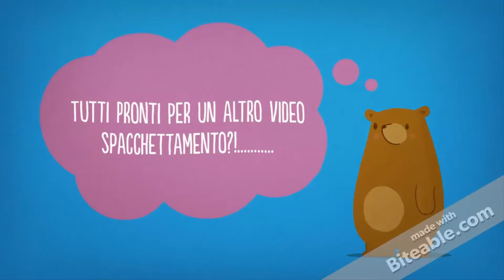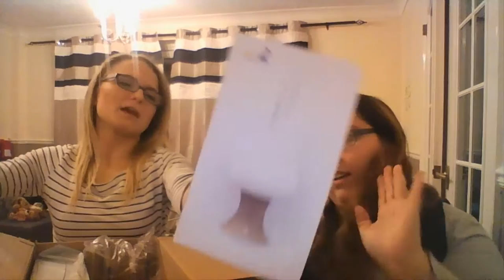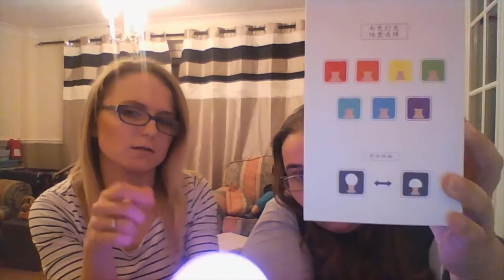UN MESSAGGIO PER VOI! UNBOXING WITH MARTYNA AMAZON 24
Ciao Ragazze!
Oggi ancora un video in compagnia della mia amica Martyna!
Guardate il video! C`é un messaggio per voi!
Pollice in sú se il video é piaciuto!
Buon divertimento!